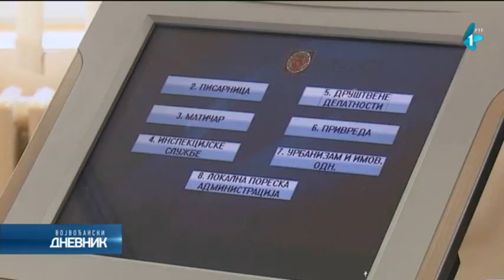Ana Brnabić mandatar nove Vlade Srbije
Predsednik Srbije Aleksandar Vučić saopštio je večeras da je mandat za sastav nove Vlade Srbije poverio dosadašnjoj premijerki Ani Brnabić. On je, na konferenciji za štampu u Palati Srbije, ukazao na ekonomski napredak Srbije u proteklom periodu i na najvažnije zadatke i projekte nove vlade.